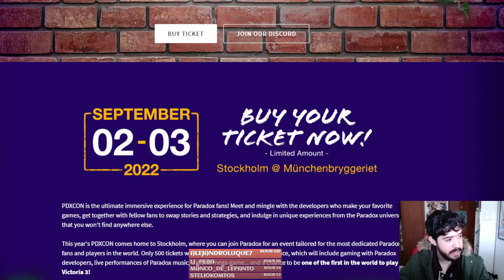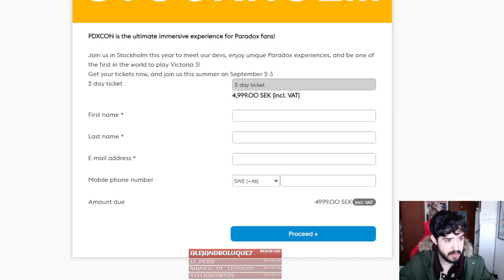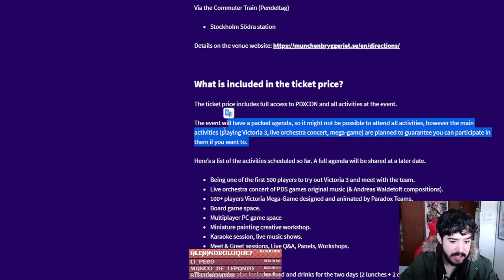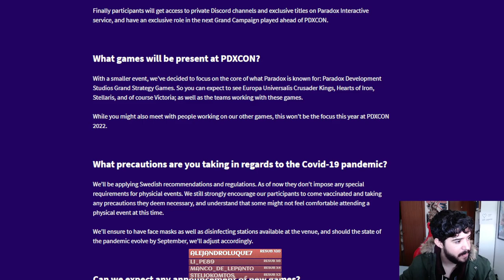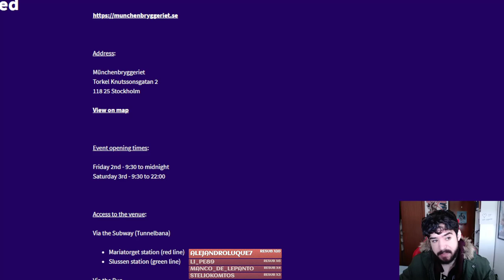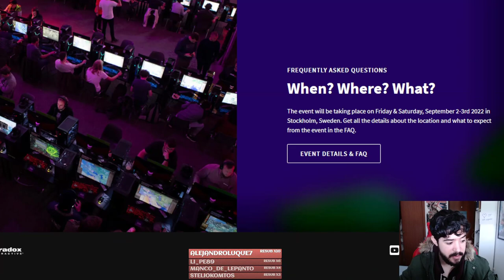PDXCON2022 ANUNCIADA - Peeeeeeeeeeroo............